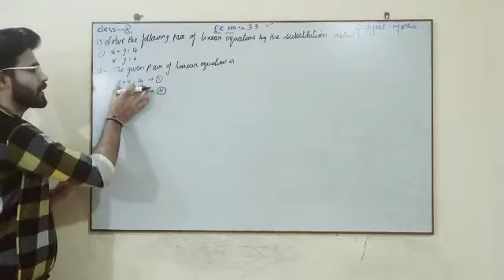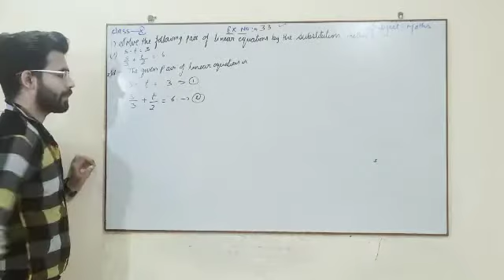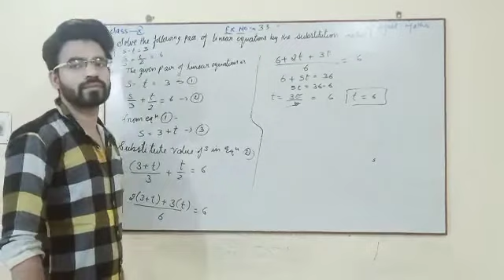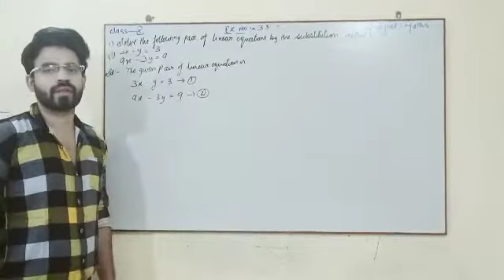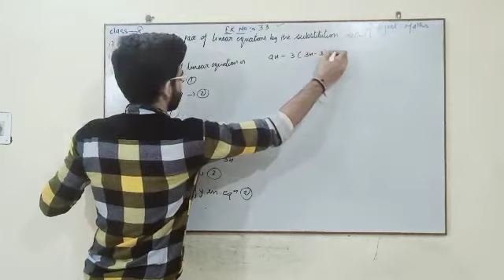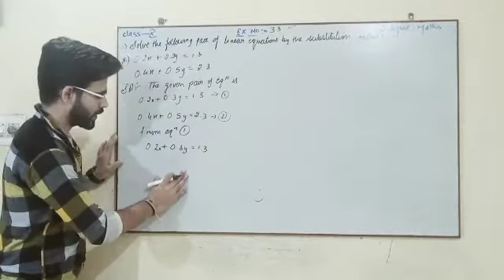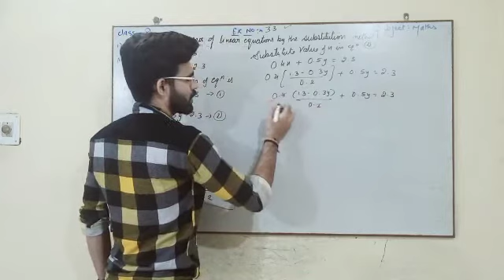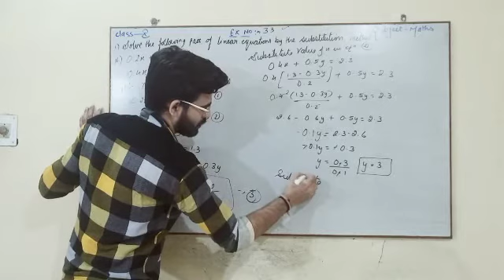Class-10th Chapter-3 Ex-3.3 Mathematics ( Pair of Linear Equations in Two Variables) CBSE NCERT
Quesntio no - 1( i,ii,iii,iv,)